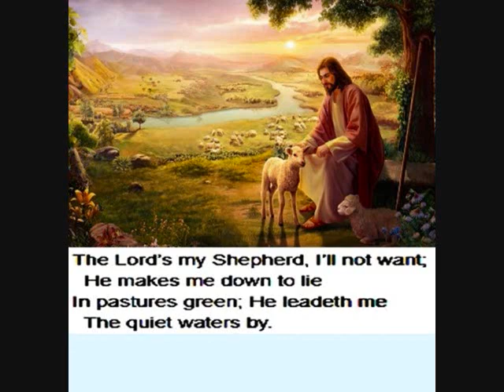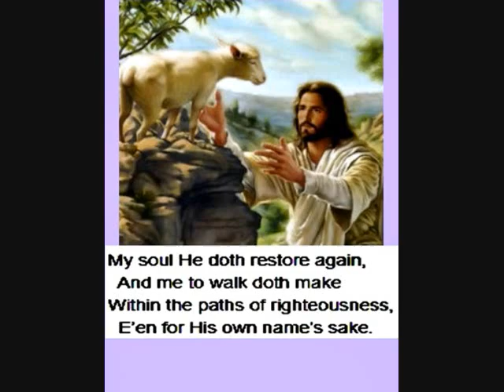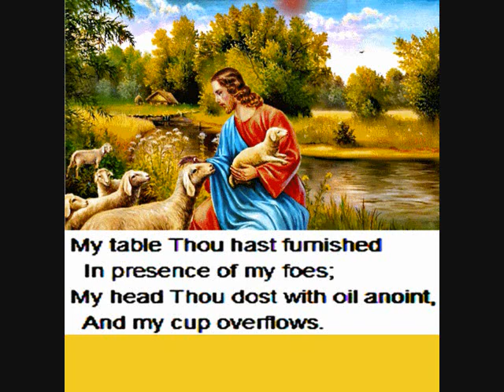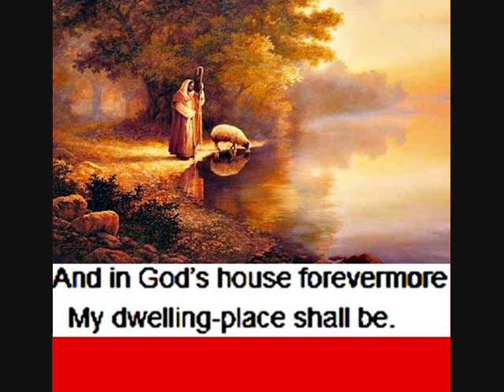Traditional Western Hymn 23A - The Lord's My Shepherd.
Reference Bible Reading - Psalm 23. Please see video 23B for the Instrumental karaoke version.